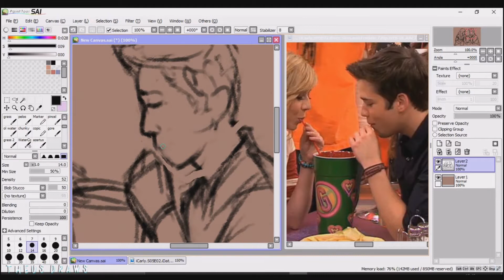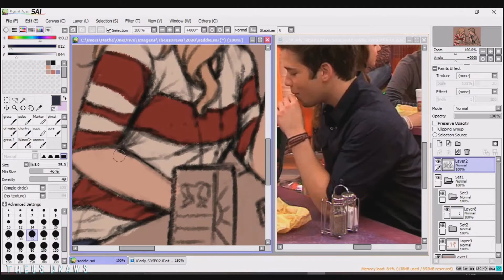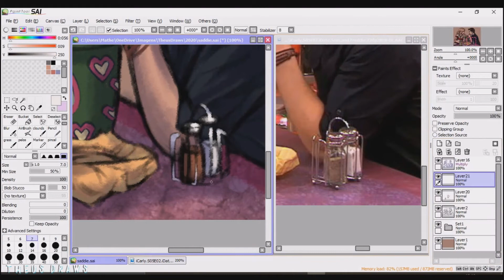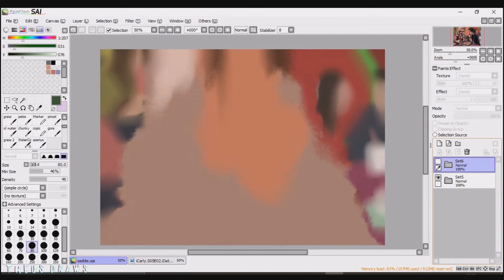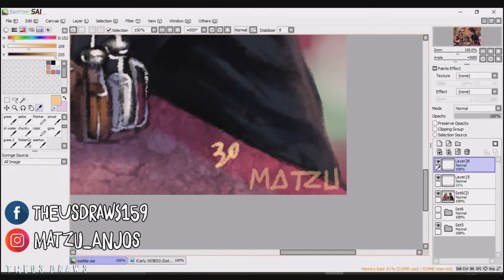[Speed Art] Icarly: Seddie (Sam and Freddie) | TheusDraws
A special happy birthday s2